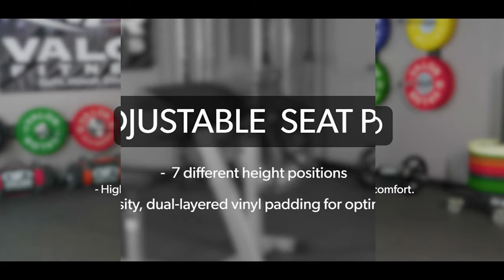CB-31, Plate Loaded Arm Curl And Triceps Machine | Valor Fitness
The CB-31 Arm and Triceps Machine is the perfect piece of equipment to develop strong arm muscles. The CB-31 frame is heavy-duty constructed of 2” x 2” solid steel strong enough to hold up to 150 lb on the weight peg. Rubber end caps provide additional stability in the frame and protect home gym floors from damage or scratching. Designed with 3” thick, high-density, dual-layered vinyl padding on the arm cushion and seat pad to withstand intense stress and pressure. The seat pad includes 6 adjustments.

00:00 CB-31, Arm Curl & Triceps Machine
00:20 Soft Grip Handles
00:36 Adjustable Sundial
01:20 Standard & Olympic Plates
01:34 Adjustable Seat Pad
01:54 Outro

✘ Key Features:
 ►HEAVY-DUTY: Frame constructed of 2” x 2” solid steel.

 ► BICEP BLASTER AND TRICEP MACHINE: With the CB-31, you can achieve an efficient home workout for your arms! This preacher curl bench machine tricep extension machine will help you build balanced arm muscles in your bicep and triceps in the comfort of you own home gym!

 ► ADJUSTABLE SUNDIAL: The adjustable sundial on this bicep curl and tricep machine allows you to adjust the hand grips to perform either arm curls or tricep extensions with ease!

 ► SOFT GRIP HANDLES: The soft, foam padded handles provide a comfortable grip while lifting heavier weights without any discomfort, so you can focus on your arm workout!

Valor Fitness is committed to both the new and experienced fitness enthusiast – whether it be cross training, powerlifting, Olympic weightlifting, Strongman, etc., Valor’s 400+ product line offers items for fitness professionals, studios, and gyms while never forgetting the home user.

Since 2016, Valor Fitness has supplied equipment for over 100 events throughout the state of Florida ranging from 1-day events supporting 75 athletes to 3-day events supporting 1,000 athletes. To say our equipment is “battlefield tested” is an understatement. The amount of energy and precision being applied by the cross training, powerlifting, weightlifting, and Strongman culture only adds to the design quality during our manufacturing process.

With Valor’s corporate office/distribution center located in Seminole, FL, we can seamlessly serve our clients throughout the country - our team is excited to provide you with an online shopping experience. If you have questions about your order or product please feel free to contact us via telephone and one of our experienced team members will get back to you as soon as possible.